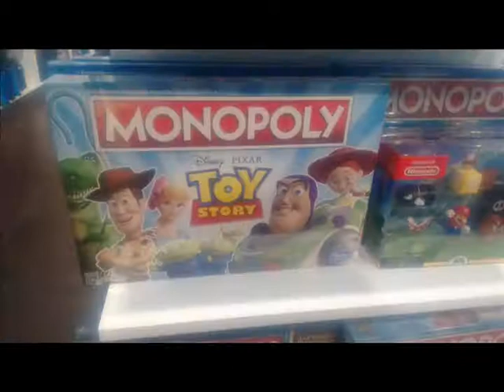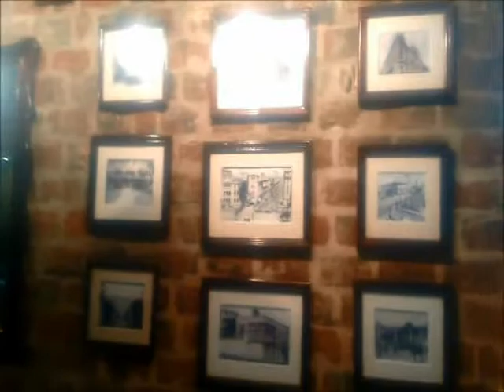PLAZA SAN MIGUEL,JUEGO, BOWLING Y..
LA PASAMOS BIEN Y YA SABEMOS ..VOLVEREMOS..